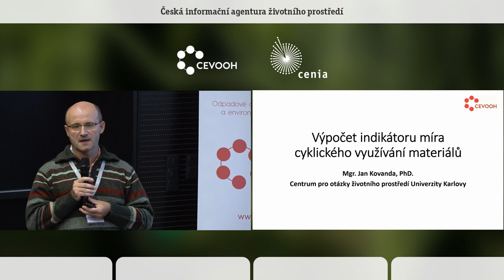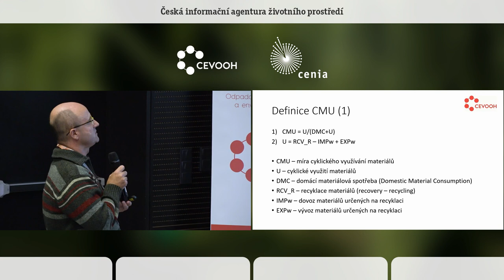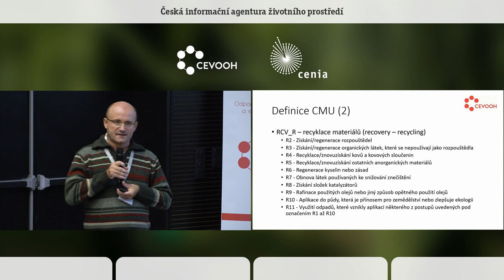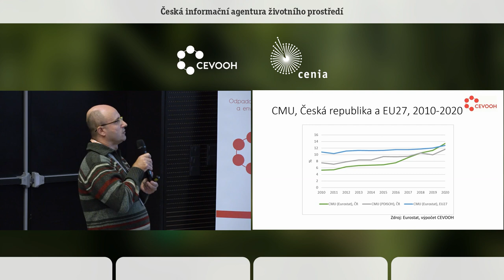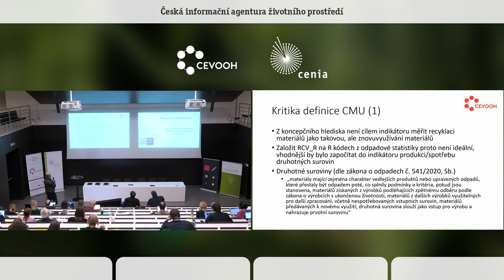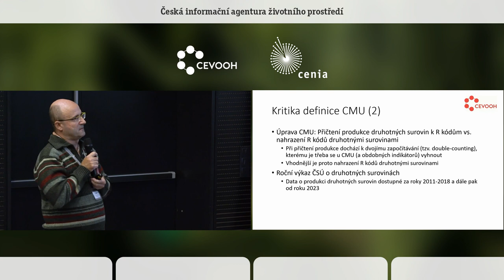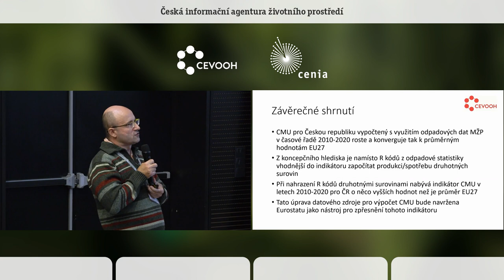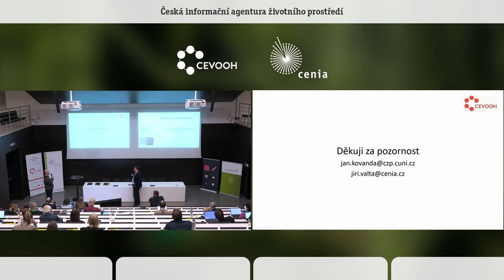Výpočet indikátoru míra cyklického využívání materiálů. Jan Kovanda. COŽP UK.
Indikátor míra cyklického využívání materiálů je definován Eurostatem na evropské úrovni jako Circular material use rate (CMU) a je využíván pro monitorování přechodu k oběhovému hospodářství v oblasti druhotných surovin. Indikátor se na národní úrovni vypočítá jako podíl cyklického využití materiálů a celkového využití materiálů. Čím vyšší je hodnota CMU, tím více primárních surovin je nahrazeno druhotnými surovinami a tím dochází k většímu snižování negativních dopadů na životní prostředí spojených s těžbou a zpracováním surovin a k ekonomickým úsporám.
Výpočet indikátoru CMU pro Českou republiku s využitím dat MŽP o recyklaci odpadů ukázal, že v časové řadě 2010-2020 tento indikátor roste a konverguje tak k průměrným hodnotám EU27. Započte-li se do indikátoru produkce druhotných surovin, kterou monitoruje ČSÚ, jsou hodnoty pro ČR
výrazně vyšší, než je průměr EU27. Problémem přičtení produkce druhotných surovin k recyklaci odpadů je nebezpečí dvojího započítání některých materiálových toků, ke kterému by u CMU nemělo docházet. Vzhledem k tomu, že faktickým cílem CMU je měřit využití druhotných surovin a ne recyklaci jako takovou a že významná část produkce druhotných surovin stojí mimo vlastní odpadovou statistiku, jeví se jako nejlepší řešení započítat do CMU pouze produkci druhotných surovin.